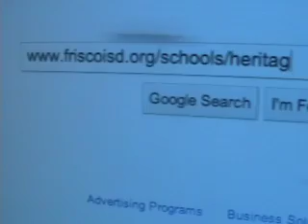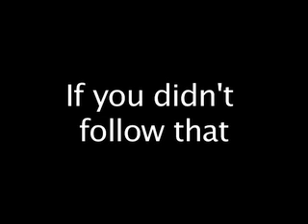Broadcast 1-25-2011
This is the fourth broadcast of Coyote Nation TV for the 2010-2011 school year. Stories and reporters include:
Community Service--Christian Vital
Zhaira Costiniano--Rose Ellison
Transfer Students--Mercedes Granger
Yearbook Commercial--Alyssa Schroeder
Credits Entertainment--Brittany Sides
Introduction created by Avery Pryer, Rose Ellison, and Sydney Gray
Anchors were-Avery Pryer and Sydney Gray